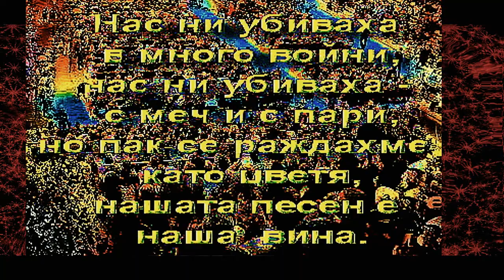Memories from "Chocky" by Lubomir Kavaldjiev(1987) Любомир Кавалджиев. Спомени от "Чоки" REMIX 2022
Клипът е осъществен върху музикални елементи взети от  саундтрака на
произведението "Чоки" от Любомир Кавалджиев (1987). То е мултимедийна композиция с електронна музика (вкл. импровизации на живо) & визуални ефекти & пантомима (изп. Венета Кавалджиева) &  акустични инструменти (Росица Кавалжиева - цигулка) & рецитация на стихове от същия автор. Вдъхновено е от едноименния фантастичен роман на John Wyndham. "Чоки" е един от първите опити на Л. Кавалджиев в стила СПЕЙС. Произведението е изпълнено за пръв път на фестивал в гр. Бургас (България).
The video is based on musical elements taken from the soundtrack of the work "Choki" by Lyubomir Kavaldzhiev (1987). It is a multimedia composition with electronic music (including live improvisations) & visual effects & pantomime (performed by Veneta Kavaldzhieva) & acoustic instruments (Rositsa Kavaldzhieva - violin) & recitation of verses by the same author. It is inspired by the eponymous fantasy novel by John Wyndham. "Chocky" is one of the first attempts of L. Kavaldzhiev in the SPACE style. The work was performed for the first time at a festival in Burgas (Bulgaria).